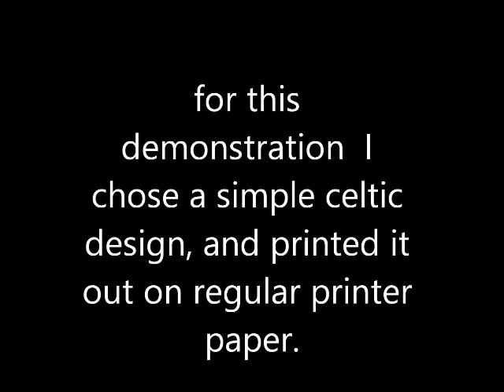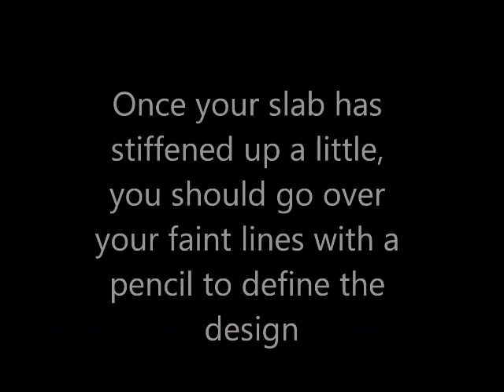Making Hand carved Porcelain Tiles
This first video shows How I transfer the basic design to the tile to set it up for carving. I have used a simple celtic design to demonstrate the process. I use regular printer paper to transfer the design,in this video, but 4mil plastic is generally more durable for doing more complex designs, or multiples.